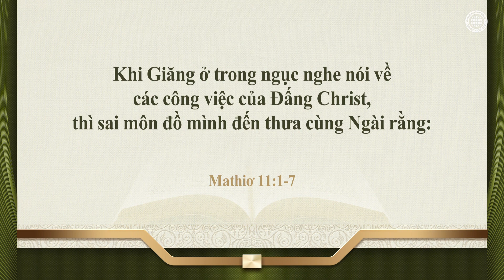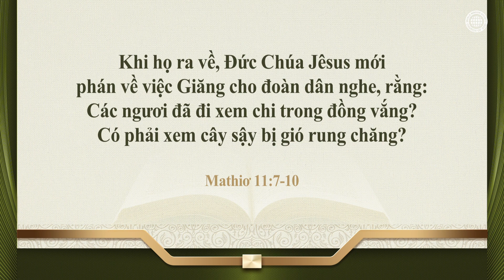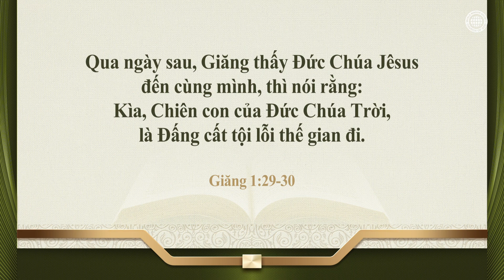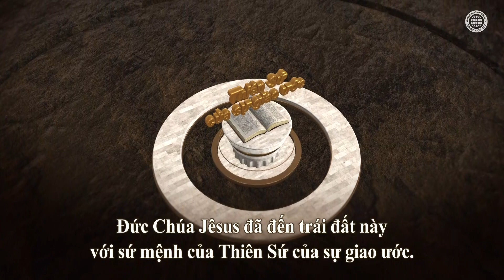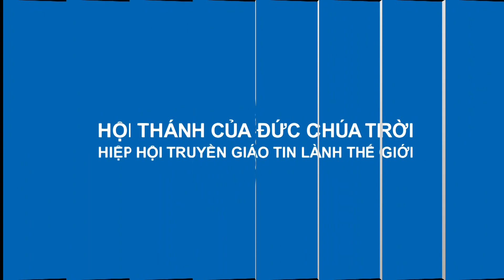Thiên Sứ của sự giao ước | Hội Thánh của Đức Chúa Trời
Thông qua đấng tiên tri Malachi,

Đức Chúa Trời đã tiên tri rằng
Đức Chúa Trời mà nhân loại hằng mong ước
sẽ đến trái đất này với tư cách là
Thiên Sứ của sự giao ước.

Đức Chúa Jêsus, Đấng đã đến với tư cách là
Thiên Sứ của sự giao ước theo lời tiên tri,
đã ban sự tha tội thông qua giao ước mới.
Tuy nhiên, vì giao ước ấy đã biến mất,
nên Đấng Christ An Xang Hồng đã đến đất này
lần thứ hai để dạy về giao ước mới
và con đường của sự cứu rỗi cho nhân loại.